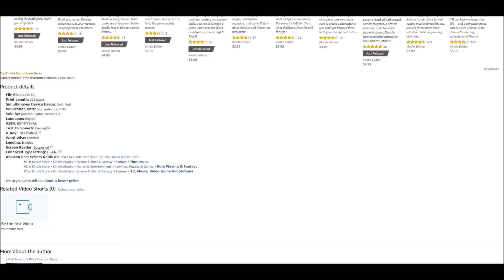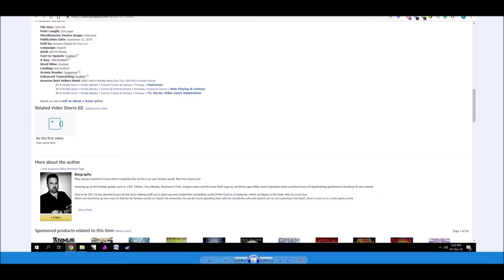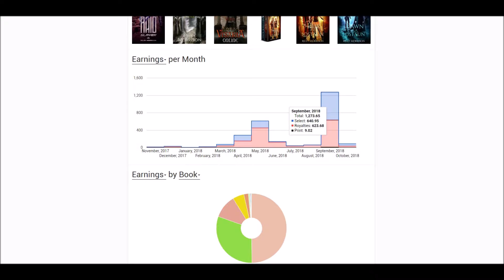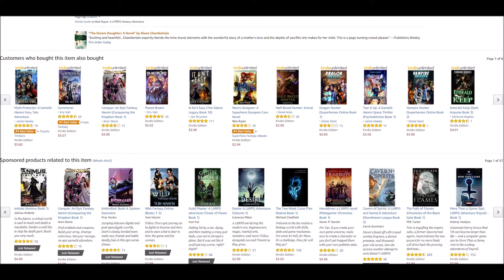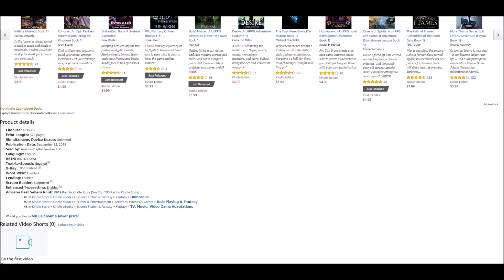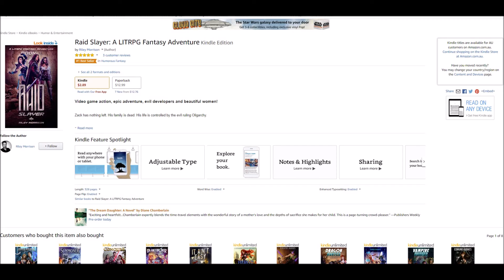Raid Slayer Diary 7: Bestseller Tag FTW!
Got a Best Seller tag (finally), and the lowest rank ever. Sep 30th was my best day yet!

LitRPG is so kind to me:P